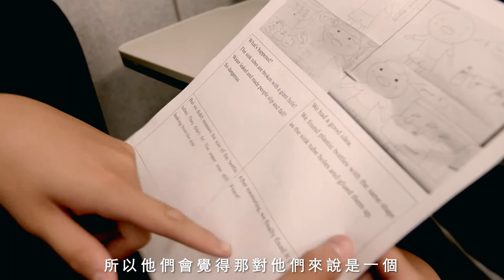【2017 全球年會】超級英雄挑戰 2017 世界大舞台 預告片 DFC 全球年會@西班牙